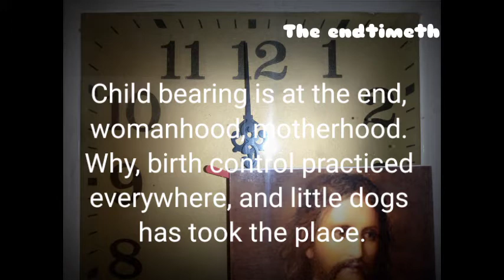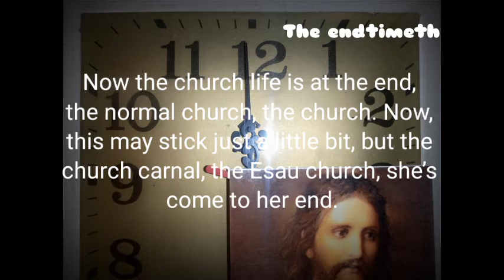We're at the end of all things. Preached by Rev. William Branham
All those things are at the end. My, what can we do then? What is next? We’re at the end of all things.
    60-0221 -  Hearing, Recognizing, Acting On The Word Of God